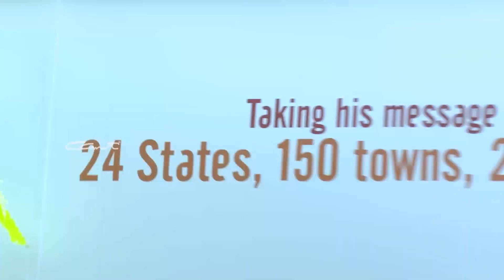Chinmaya Jyoti Yatra - The journey starts ...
On the 9th of May 2015, Chinmaya Jyoti set on its journey to spread the message of our beloved Pujya Gurudev Swami Chinmayananda throughout the country.

Chinmaya Sandesh Vahini will be taking the jyoti for the entire journey from Ernakulam on May 8th  upto Chinmaya Vibhooti in 31st December 2015..

For live updates of Chinmaya Sandesh Vahini and Chinmaya Jyoti Yatra,